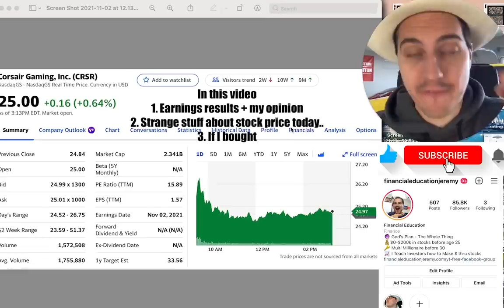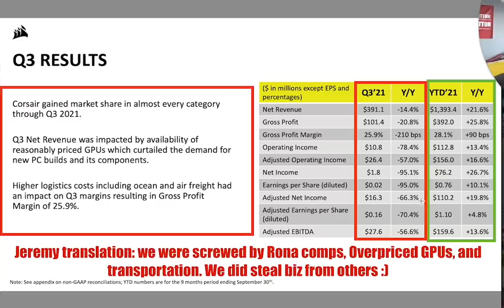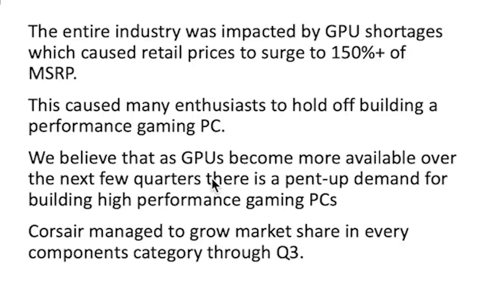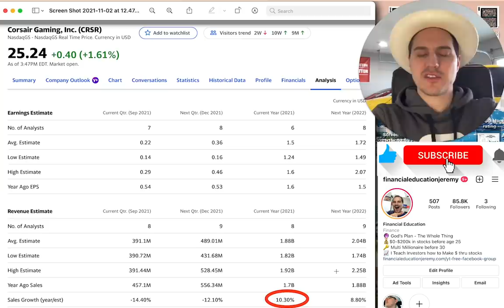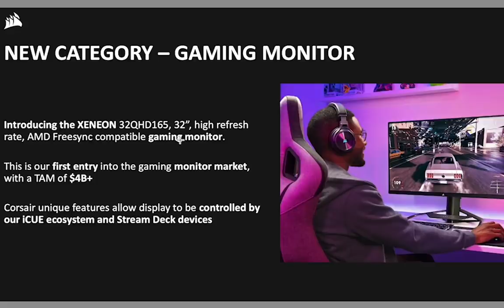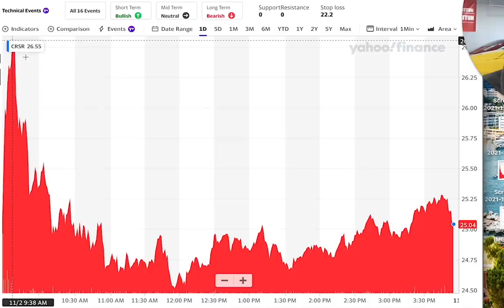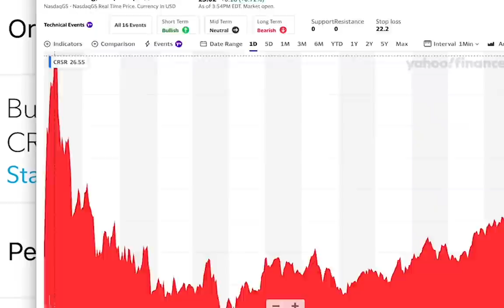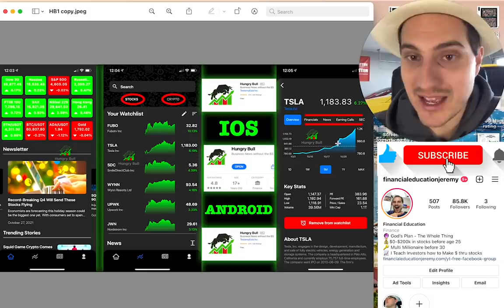CRSR STOCK WHHAAAAAAAAA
Welcome into The Financial Education Channel!  Today Corsair Gaming Stock (CRSR) announced earnings and i know a lot of my viewers would love me to review Corsair Gaming (CRSR) stock earnings!  There was some good numbers in the earnings report and there was some really bad news.

So in this video, I will be going over Corsair Gaming (CRSR) earnings report that includes revenue, net income, gross profit, etc.  I will also talk to you about the news that they announced about their product and ill let you know if this is a good move for Corsair Gaming (CRSR) to do or if it means that they are going to be behind.  At the very end I will tell you if I am buying this stock right now or if I am just holding this stock.

Financial Education